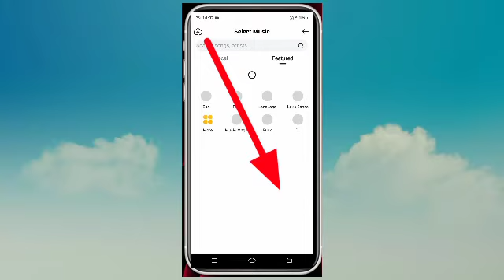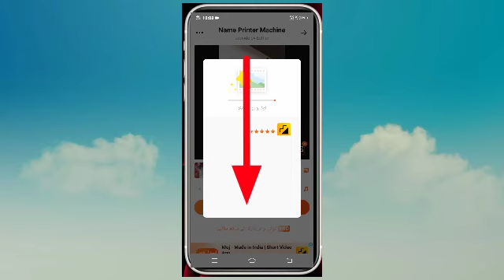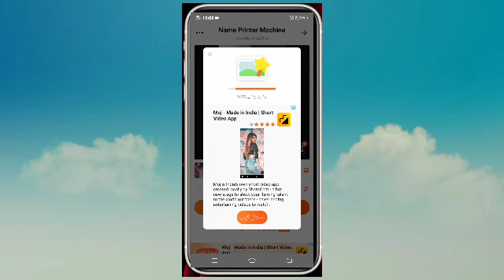انتہائی بہترین ویڈیو بنانے کا طریقہ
السلام علیکم ورحمۃ اللہ وبرکاتہ اللہ تمام خیر و عافیت سے ہونگے اللہ پاک آپ لوگوں کو بہت خوش رکھے آج میں پھر نکل گیا ایک میڈیا لایا ہوں اس میں بہت ہی شاندار بہت ہی بہترین بالکل نئے طریقے سے ویڈیو بنانے کا طریقہ بتایا گیا ہے ہے اس ویڈیو کو لازمی ایک بار ضرور دیکھیں اچھا لگے تو لائک کمنٹ ضرور کریں کریں